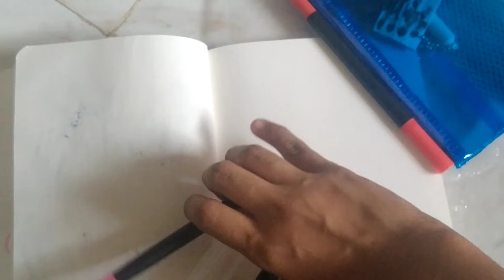flowers doodle 🌸 when you get bored